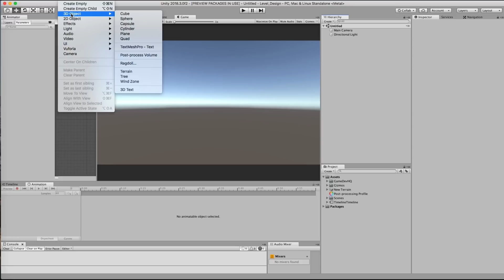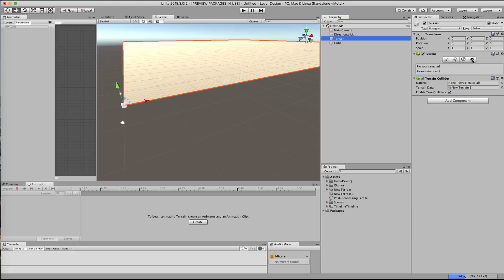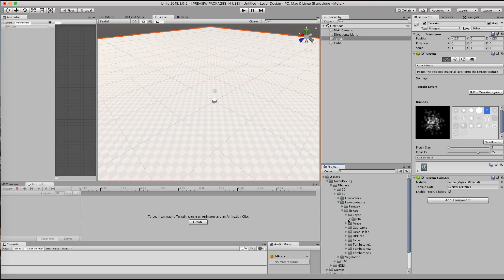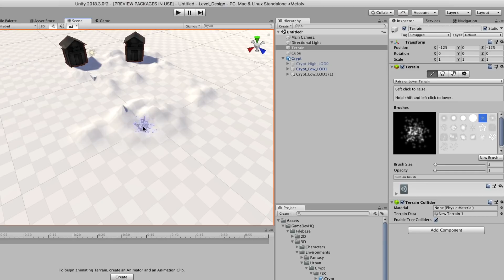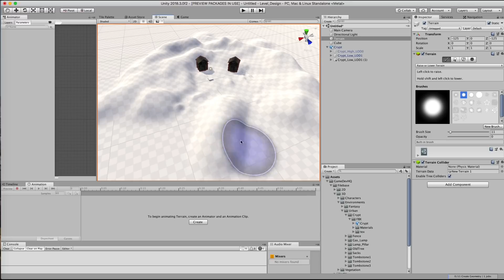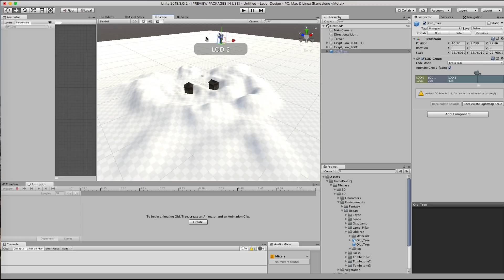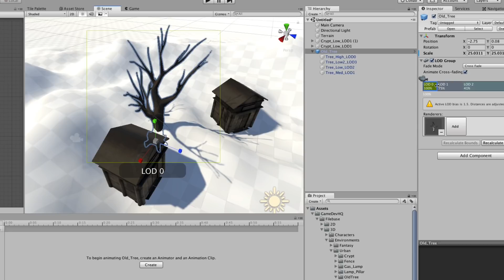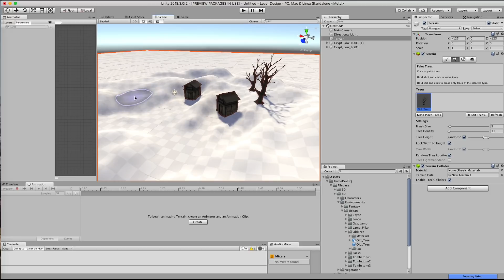GRAVEYARD Level Design in Unity - Bloodborne Inspired